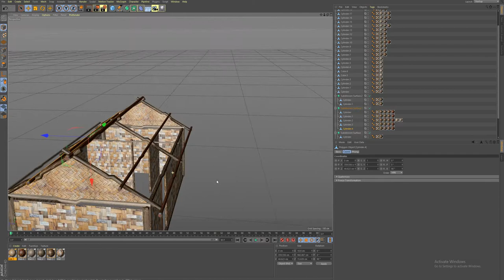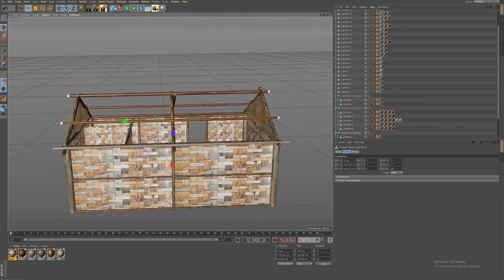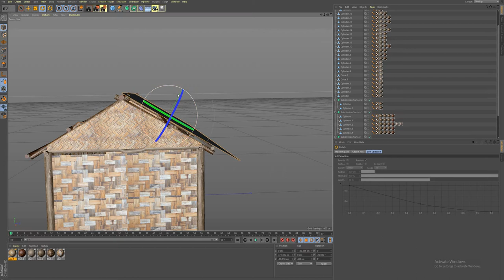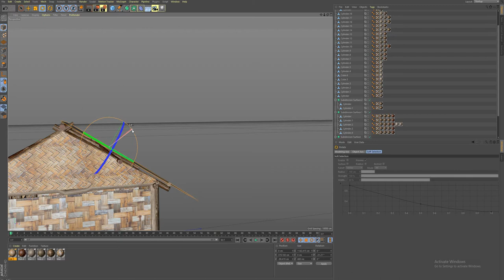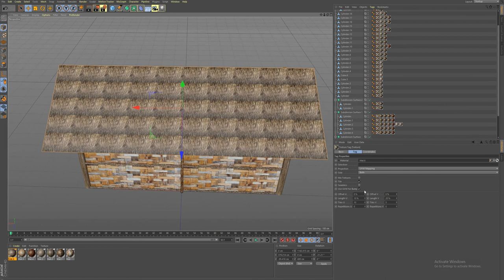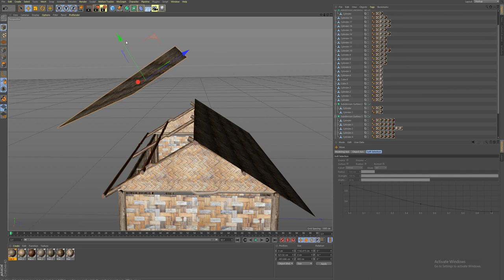Cinema4D ( ສ້າງໂມເດວເຮືອນ ) ປະກອບລະຄອນກາຕຸນ 3 ມິຕິ